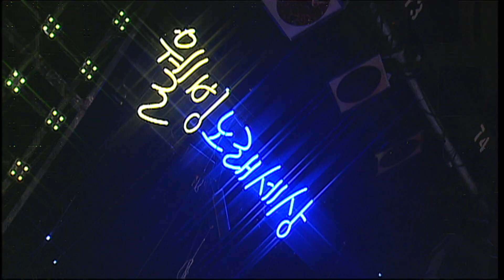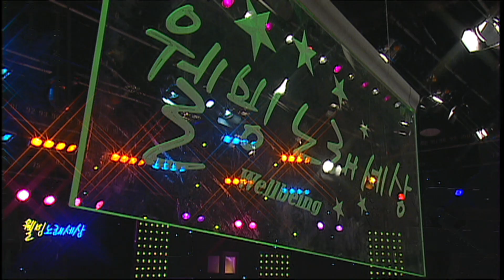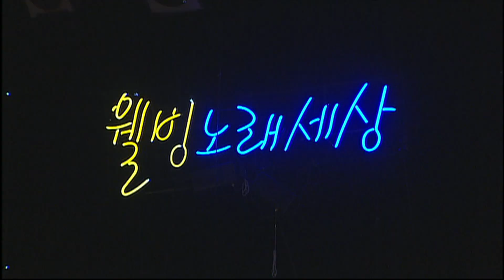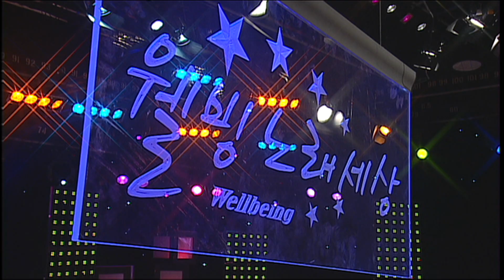[나도가수다] 웰빙노래세상 284회 웰빙노래세상 주장원전 (MBC강원영동 20111003 방송)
우리 이웃들의 노래와 이야기가 있는 MBC강원영동 장수프로그램
'웰빙노래세상'
유튜브에서 다시 만나요^^

방송일시 : 2011년 10월 3일
진행 : 윤경화
초대가수 : 하태웅, 민지, 도시의 아이들
아마추어 노래경연 : 김분금, 백관영, 유종하, 정원
노래가 있어 행복한 세상 'AGAIN 웰빙노래세상 on Youtube' 매주 화,목 여러분을 찾아갑니다.^^